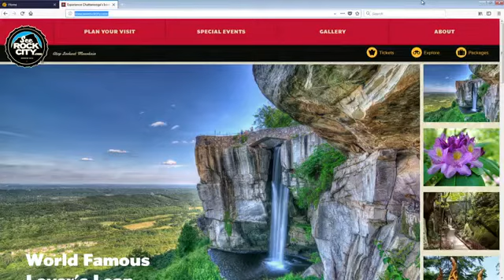Rock City Enchanted Garden of Lights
Rock City celebrates 23 years of lighting up Lookout Mountain with the Enchanted Garden of Lights.